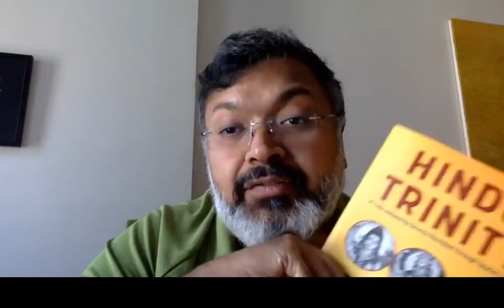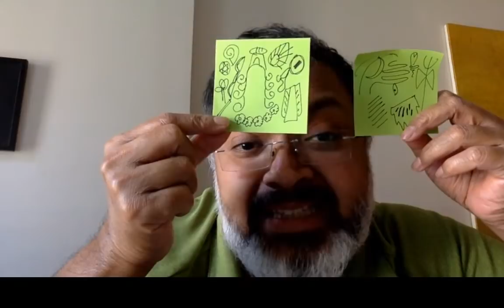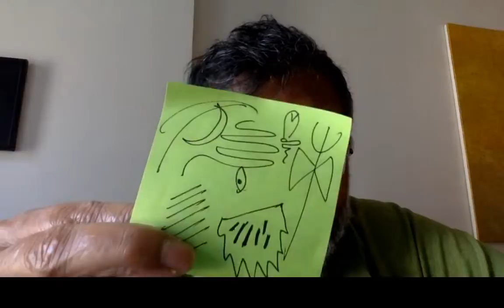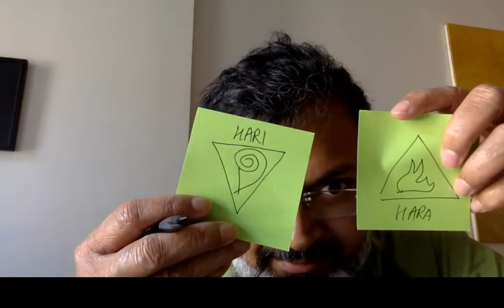Tea Time Tales: Day 36, 25th April 2020: Shiva & Vishnu, Hara and Hari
36 Tea Time Tales: Focus on Shiva and Vishnu, Hara and Hari, Forest and Field, Animal and Human, Hermit, and Householder.

During the Corona lockdown, Devdutt shares stories from Indian, Abrahamic, ancient and modern mythologies. Unusual and uplifting stories that help us learn and appreciate life in these difficult times